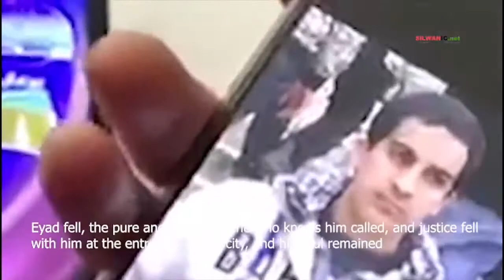شاهد - مؤثر :الشهيد اياد الحلاق . . .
شاهد - مؤثر :
الشهيد اياد الحلاق . . . يعاني من "التوحد" أعدم برصاصتين أصابت بطنه وقفصه الصدري فسقط شهيدا وسقط معه العدل على مداخل المدينة ! ! !
*والده:"احلى زفة وراح عند اللي احسن منا" . . .
*والدته:""اياد نقي . . .  شفاف. . .  ملاك عايش معنا . . . أعدمولي وحيدي" . . .
 شاهد  - تفاصيل :
   : Watch- Emotional
Martyr Eyad Hallaq. . . an autistic...was murdered with cold blood with two bullets in the abdomen and rib cage. He was immediately martyred and just   fell with him in the city
His father: "Best ceremony and he went to a better place"
His mother: "Eyad was pure, transparent, an angel lived with us. They murdered my only one"
 Watch Details